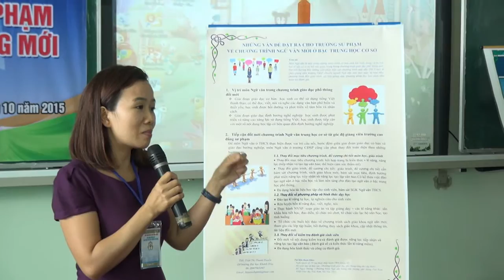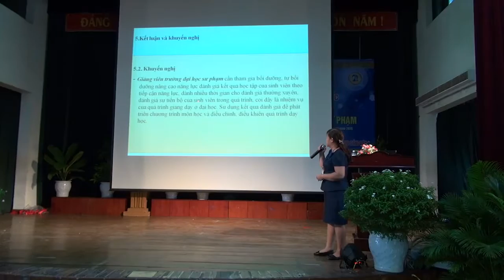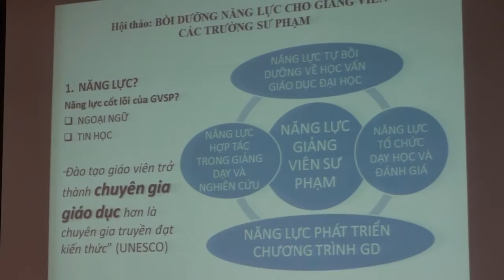Hội thảo quốc gia “Bồi dưỡng năng lực cho giảng viên các trường Sư phạm”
Hội thảo là sáng kiến của Câu lạc bộ Hiệu trưởng các trường ĐH Sư phạm gồm Trường ĐH Sư phạm Hà Nội, Trường ĐH Sư phạm Hà Nội 2, Trường ĐH Sư phạm Thái Nguyên, Trường ĐH Vinh, Trường ĐH Sư phạm (ĐH Huế), Trường ĐH Sư phạm (ĐH Đà Nẵng), Trường ĐH Sư phạm TP Hồ Chí Minh.

Hội thảo tập trung vào các nội dung: Nâng cao năng lực cho giảng viên dạy các môn chuyên ngành bằng tiếng Anh; Bồi dưỡng giảng viên về đánh giá năng lực người học và năng lực giảng dạy về khoa học đánh giá; Bồi dưỡng giảng viên về dạy học tích hợp trong các trường sư phạm; Giảng viên các trường sư phạm với chương trình phổ thông mới… với tham luận của các nhà khoa học, nhà giáo của 7 trường ĐH Sư phạm trọng điểm; 170 tham luận khoa học của các trường, Khoa sư phạm, các Viện nghiên cứu sư phạm và giáo dục trong cả nước.